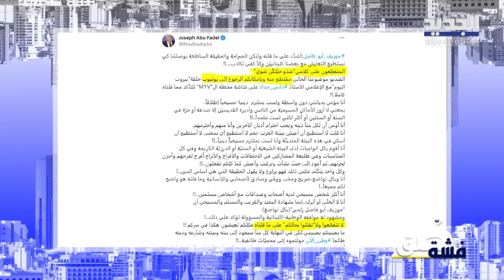"زحطة" غير مسبوقة لجوزيف أبو فاضل..ما فيني عيش مع عالم تُصلي 5 مرات ومذيعة الجديد برسالة "لاذعة"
حلقة جديدة من برنامج فشة خلق يرصد لقطات جوزيف ابو فاضل يهاجم فيها  الإسلام ومذيعة الجديد  توجه له رسالة "لاذعة"